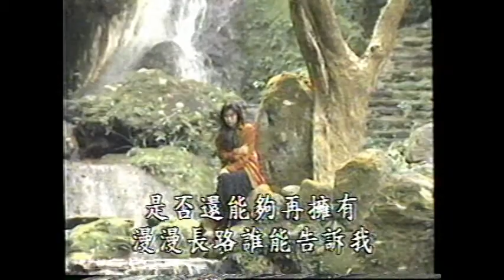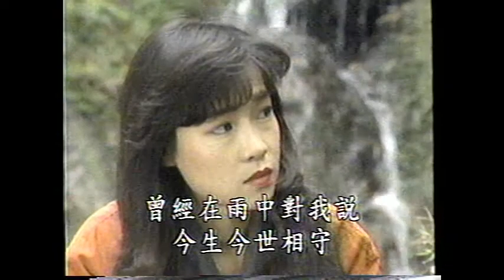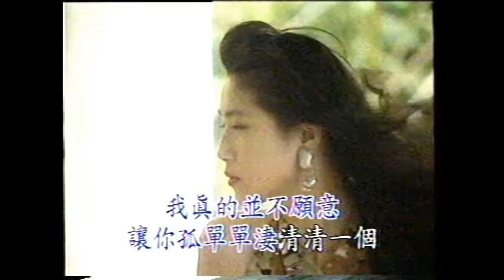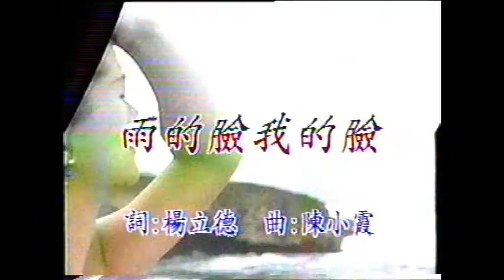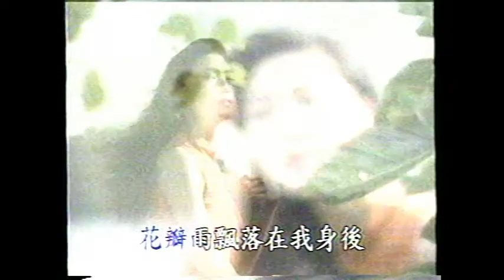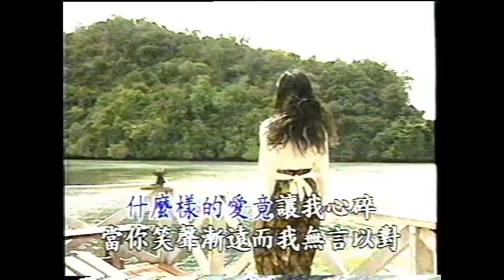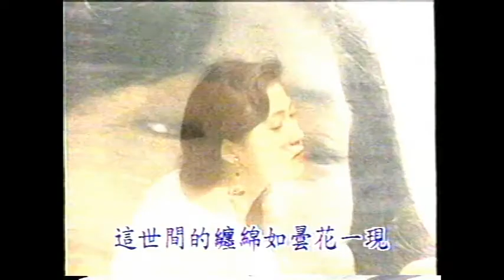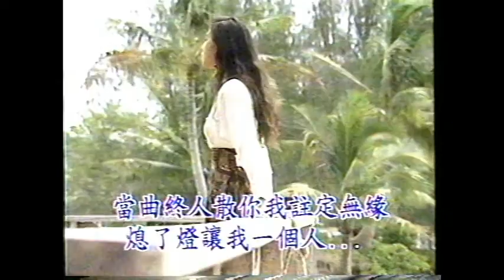風中的承諾 麗綺之星 VHS 擷取轉換